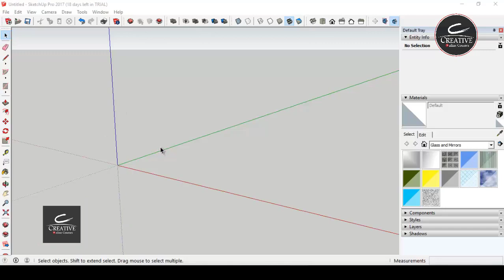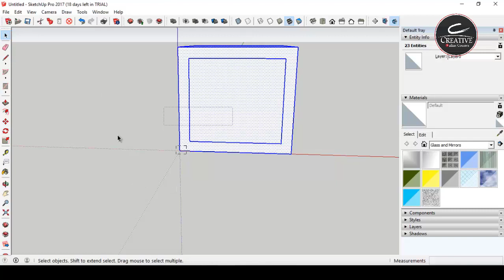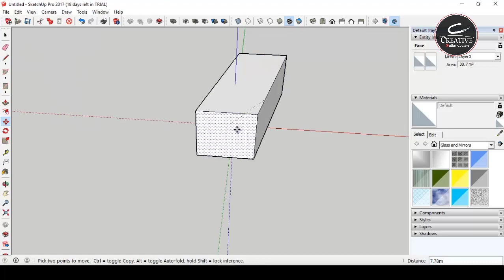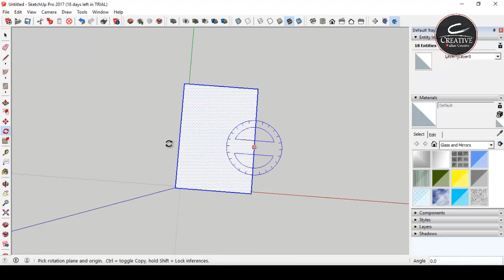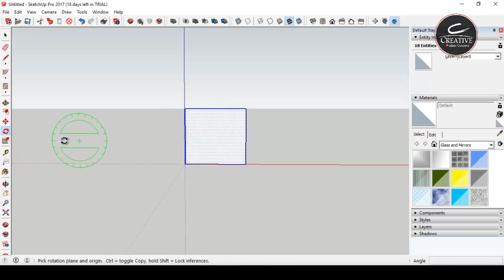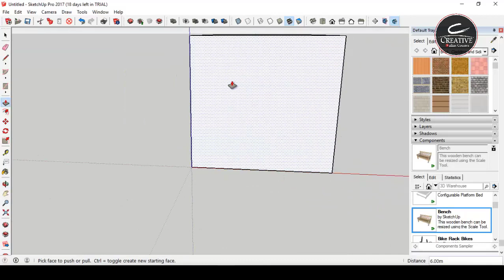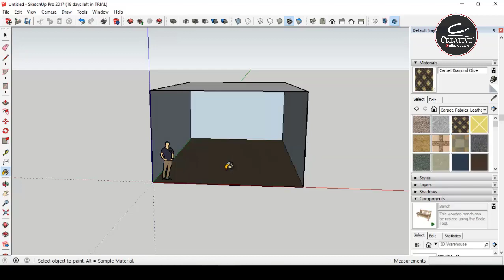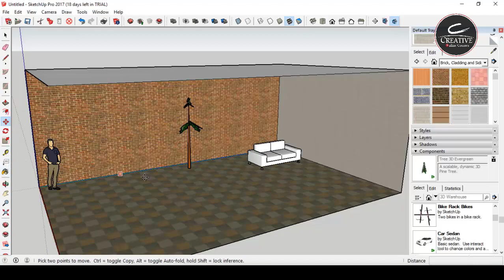دورة سكتش أب - المحاضرة الثالثة - Creative Online Courses